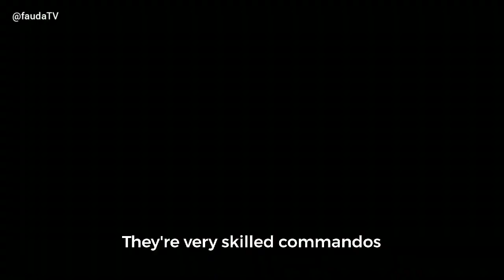Fauda Season 3 - Official Trailer | fauda TV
Here's a sneak peek at what's waiting for us in season 3!!!

And don't forget to click on Lake